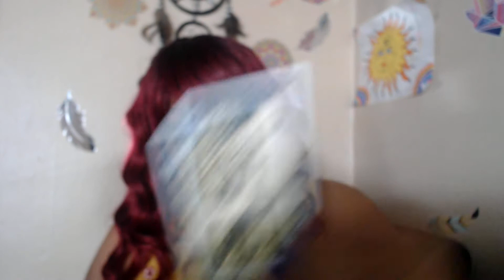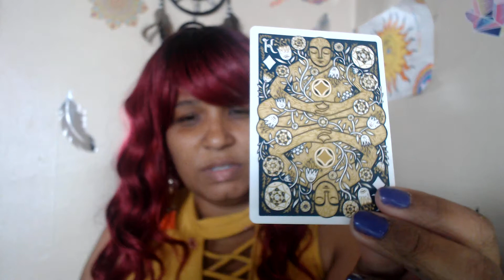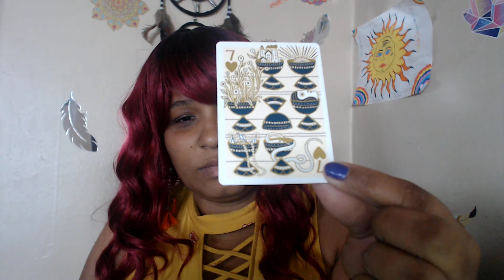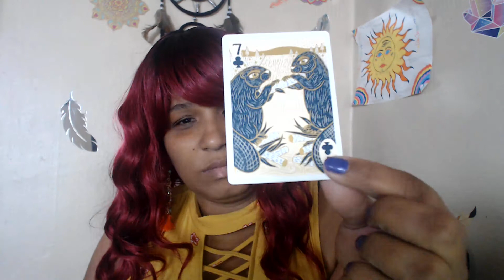Mini haul + Unboxing of Illuminating Playing Cards